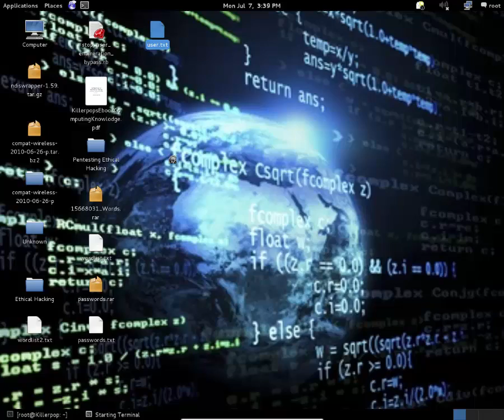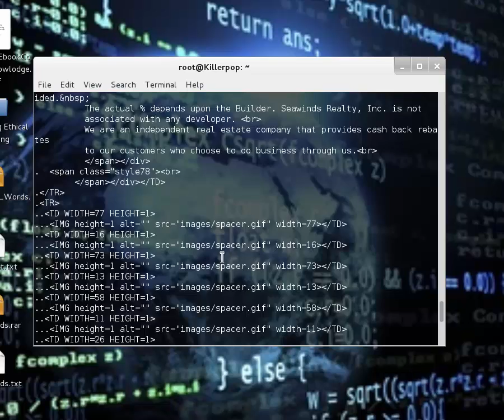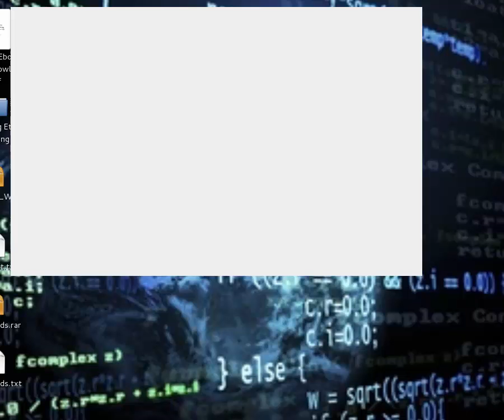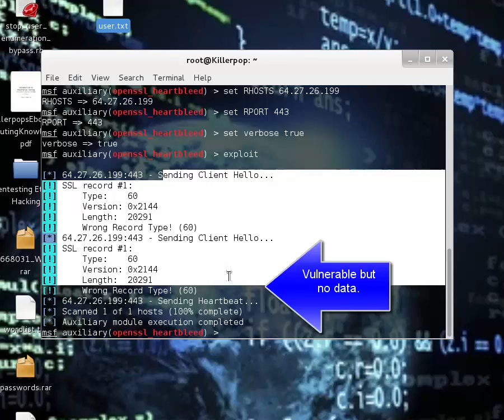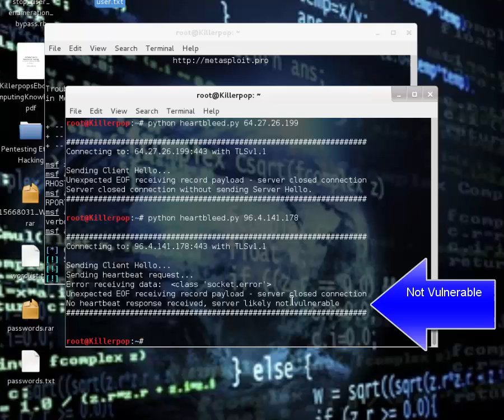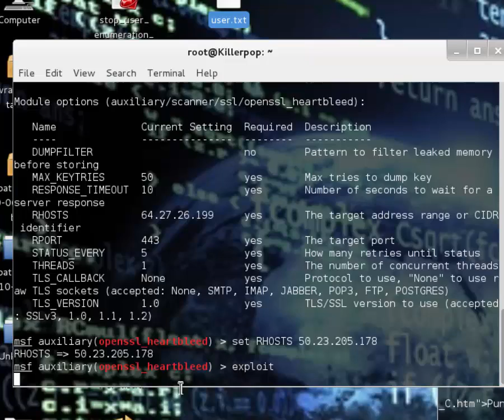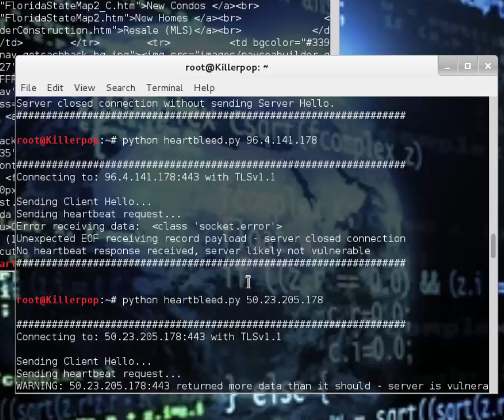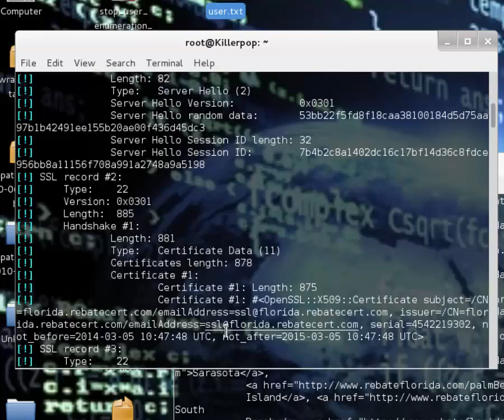HeartBleed Vulnerability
This is a education video only. If you use this knowledge for anything else but self education I am not responsible.

I don't usually make videos but here you go.

Operating System: Kali linux

Epis